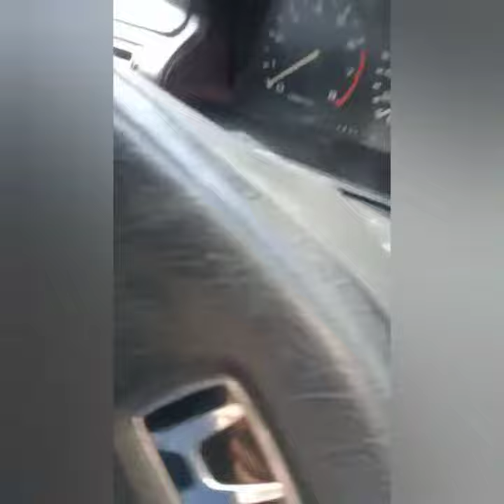HONDA MAESTRO 1990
Dijual Honda Maestro 1990 warna putih
Honda maestro leter T subang surat lengkap pajak hidup Ac dingin ps pw oke audio mantap Honda maestro Original,mobil klasik murah siap pake anda minat hubungi Retro Bandung
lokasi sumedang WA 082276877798